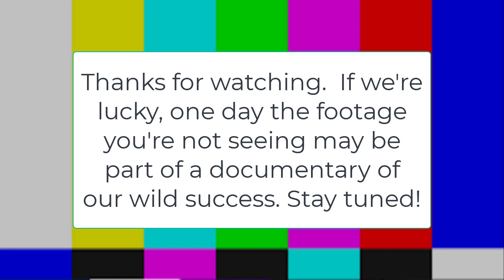E43 - An idea is born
I keep bringing up technologies and getting on Greg's nerves. But today an idea hatched - and I really like it. You will not find this idea in the episode as we chose to leave it out for now.